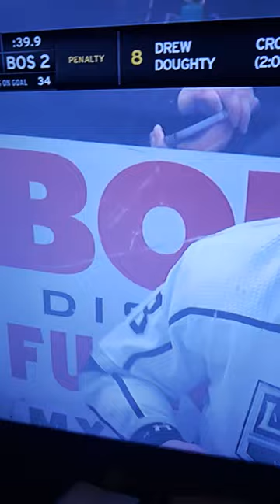Drew Doughty Cross Checks Brad Marchand from behind